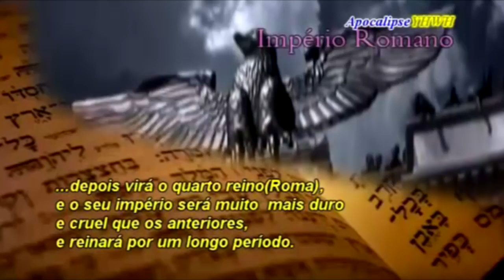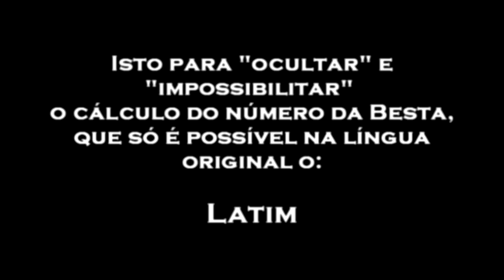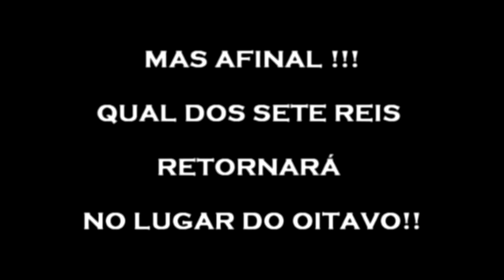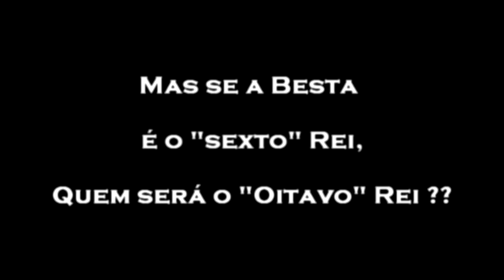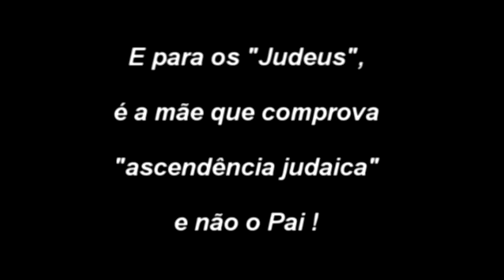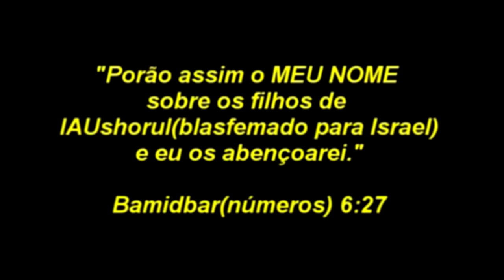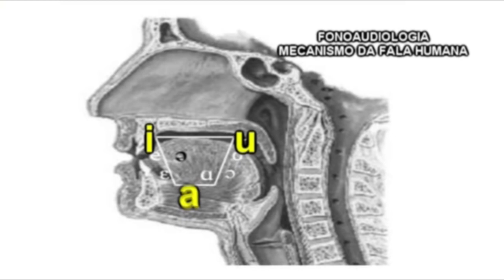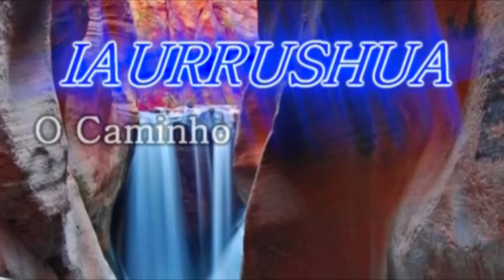A BESTA DO APOCALIPSE - O fim do "quarto império" - Roma - Parte 2